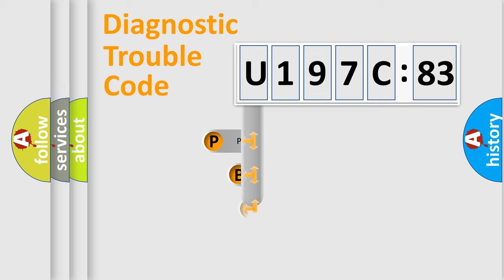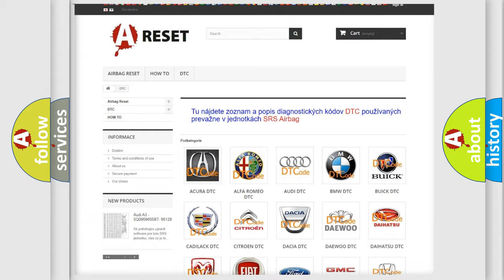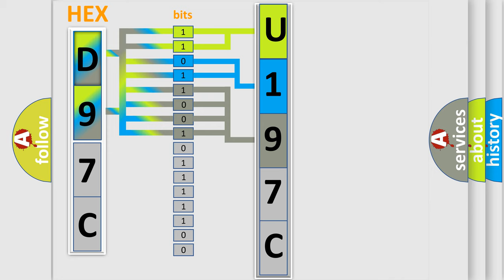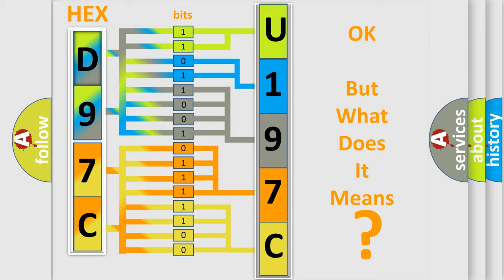DTC Fiat U197C-83 Short Explanation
Contents:
0:21 Basic DTC analysis according to OBD2 protocol standard.
1:48 Insight into programming
2:58 A diagnostically understandable description of the Diagnostic Trouble Code
3:05 Basic error definition

Make:
FIAT
Code:
U197C 83
Definition:
Mismatched PCM and or or ABS-TC Module
Component:
ABS Module
Failure Type: